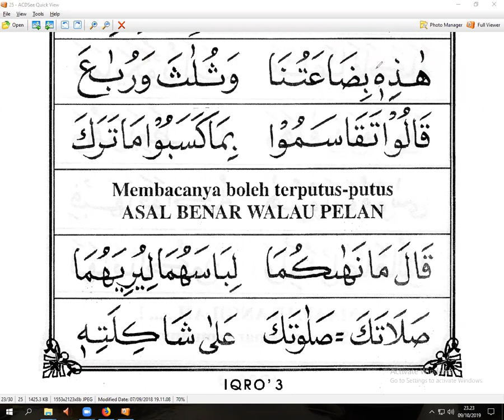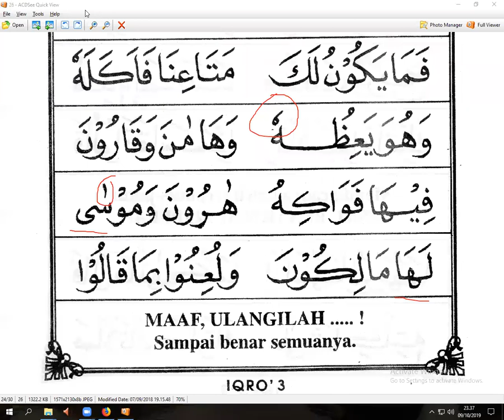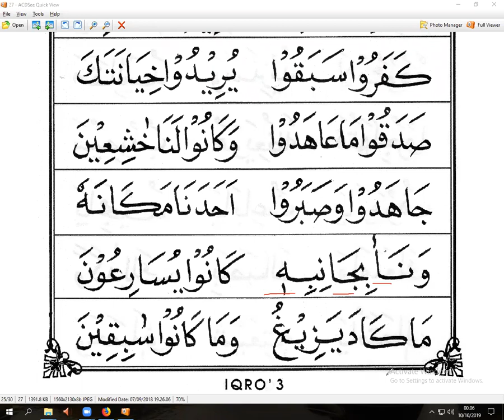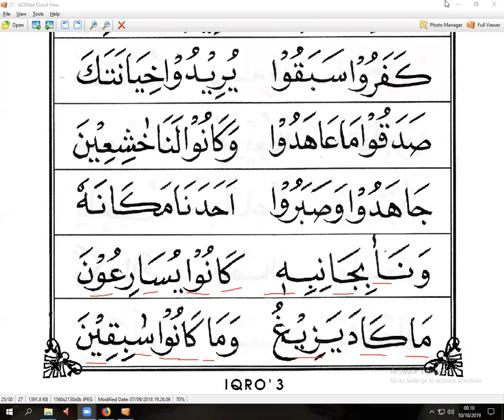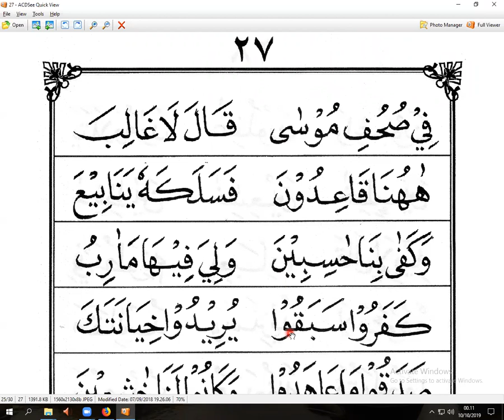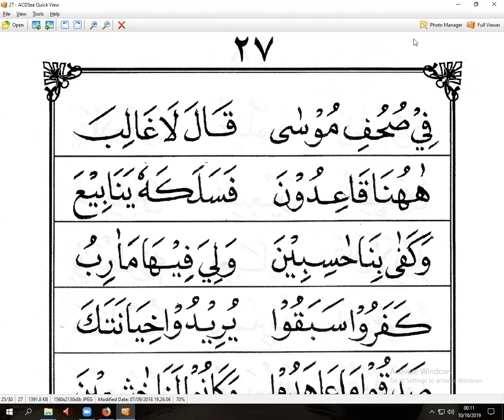IQRO 3 JHALAMAN 23 - MEME NUR - CIPUTAT - NGAJI ONLINE - ARIRKM- 0812-1931-1035